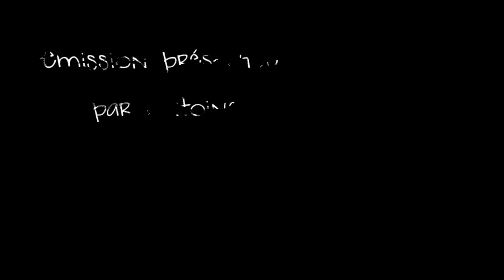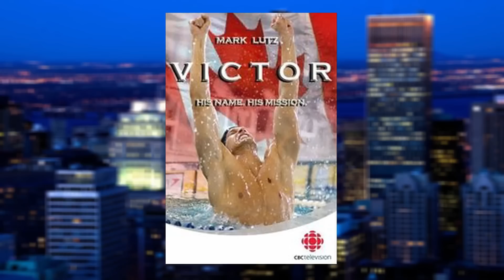Le Destin Tragique de Victor Davis - Salut les Baigneurs #46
On a tendance à oublier qui était le meilleur nageur de brasse dans les années 80. Il s'agissait du Canadien Victor Davis, qui collectionna les succès notamment durant les JO de Los Angeles en 1984 et de Seoul en 1988. Par contre, il connut un destin tragique peu après sa retraite sportive. Retour sur son parcours dans cet épisode hommage.